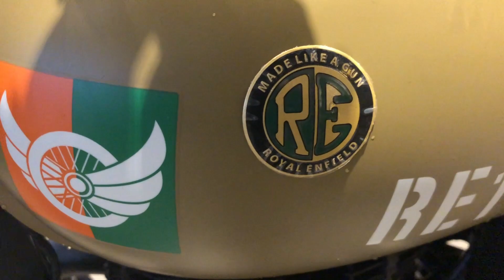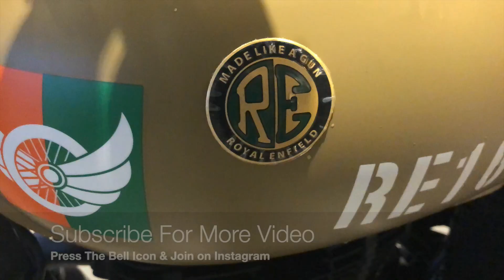2020 Signals Royal Enfield Classic 350 BS6 Walkaround Review l Sound Changed l Aayush ssm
Guys, Mene is video me 2020 Royal Enfield Classic Signals 350 BS6 Ka Detailed Walkaround Review Kiya He. Or Sound Bhi Sunaya he. Umeed Karta Hu information aapko pasand aayegi...DRIVE SAFE 👍🏻

Things I Use

BEING LOOKWALE